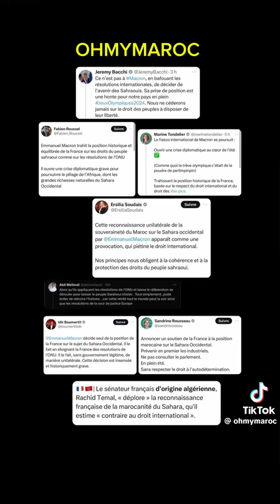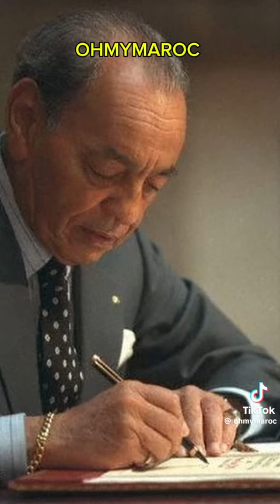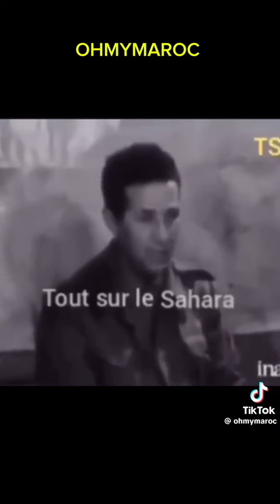l'histoire parle d'elle même.. il n'y a que les ignorants qui disent le contraire.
Vidéo de Farida Haimeur